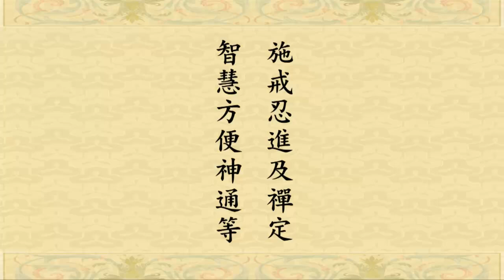Tập 26/108: Tu Hoa Nghiêm Áo Chỉ Vọng Tận Hoàn Nguyên Quán - Tịnh Không Lão Pháp Sư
Tu Hoa Nghiêm Áo Chỉ Vọng Tận Hoàn Nguyên Quán (Đã nâng cấp chất lượng âm thanh (equalizer))
Pháp Sư Tịnh Không khởi giảng 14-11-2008 tại Đài Truyền hình vệ tinh Hoa Tạng
Cẩn dịch: Vọng Tây Cư Sĩ
Người đọc: Thiện Quang & Hạnh Quang
Nguồn: amtb.tw, tinhkhongphapngu.net